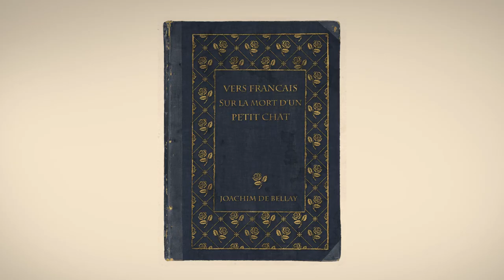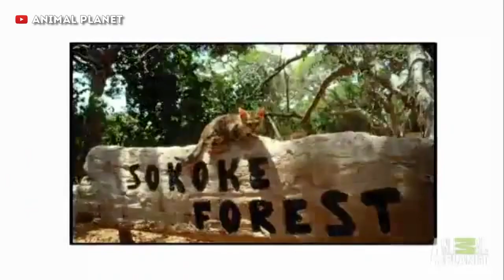Top 10 RAREST Cat Breeds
Welcome to Top10Archive! They’re the world’s most indifferent pet and yet we love them anyway – but did you know that common breeds like Siamese, Persian, Burmese, Himalayan, and Domestic Short and Longhair are just a handful of the over 70 cat breeds that the International Progressive Cat Breeders Alliance recognizes? In this all-too-adorable Archive, we’ll be looking at the ten rarest cat breeds in the world!

10. Abyssinian
9. British Shorthair
8. Chartreux
7. Peterbald
6. Kurilian Bobtail
5. Sokoke
4. Serengeti
3. Minuet
2. Minskin
1. Ojos Azules